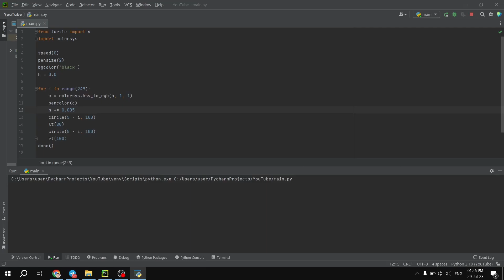Hypnotic Python Spirograph: Drawing Perfect Shapes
Step into a world of mesmerizing art with Python as we unveil the magic of Spirograph patterns! 🌀🎨 In this captivating video, watch as perfect shapes emerge with every twist and turn of the turtle. With just a few lines of Python code, we create a symphony of colors and shapes that dance harmoniously on the canvas. The hypnotic spirals, swirling with vibrant hues, will draw you into a state of awe and wonder. Join us on this creative journey, where art and coding unite to produce an enchanting spectacle of creativity. Discover the joy of creating art with Python and experience the allure of Spirograph magic. Prepare to be mesmerized as we bring the beauty of code to life in stunning shapes and colors! ✨🐢🌈

import colorsys
speed(0)
pensize(2)
bgcolor('black')
h = 0.0

for i in range(249):
    c = colorsys.hsv_to_rgb(h, 1, 1)
    pencolor(c)
    h += 0.005
    circle(5 - i, 100)
    lt(80)
    circle(5 - i, 100)
    rt(100)
done()